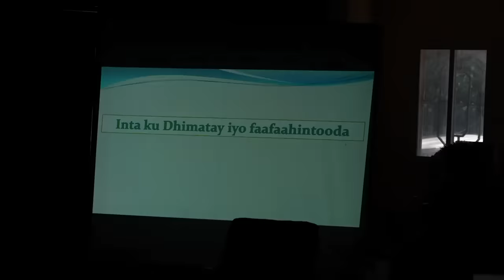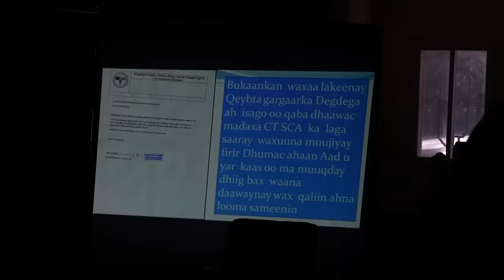Maxkamadaynta Ciidamo loo haysto Dhacdo Argagax leh